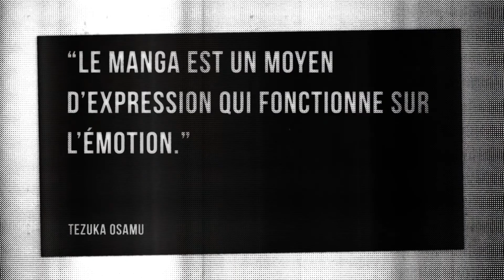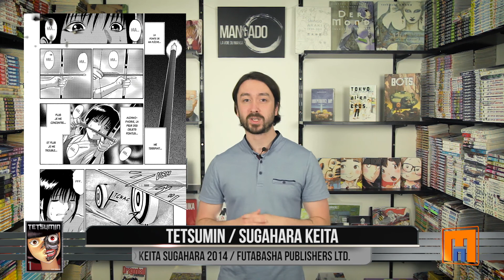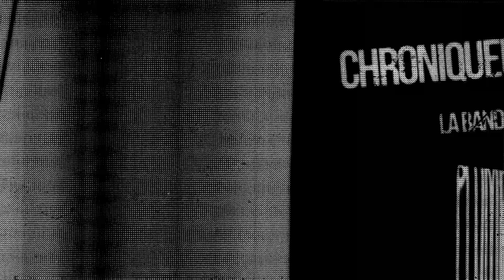Tetsumin - Mangado - La voie du manga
Cette fois-ci, découvrez Tetsumin de SUGAHARA Keita.